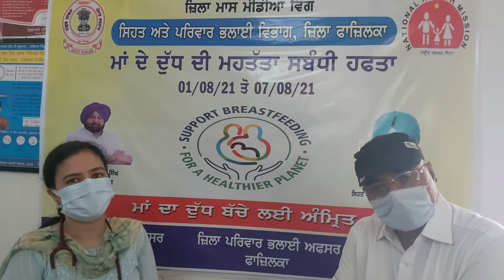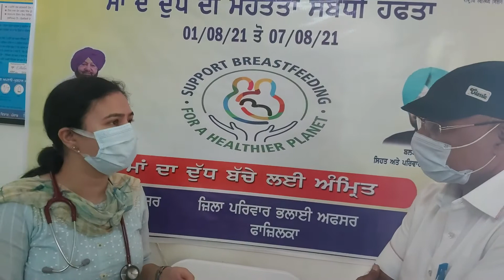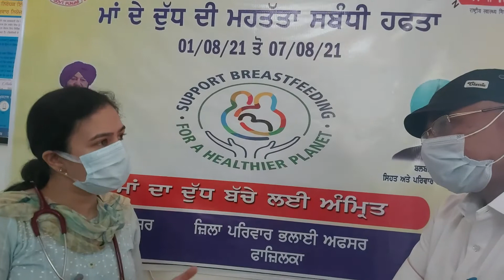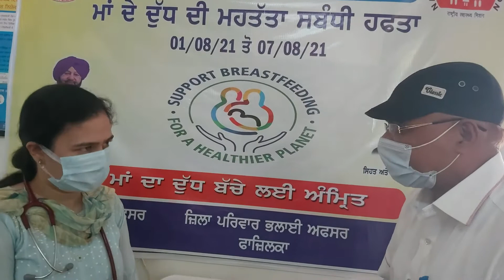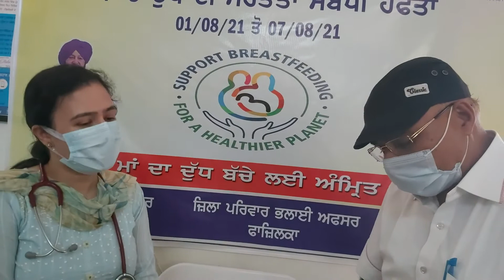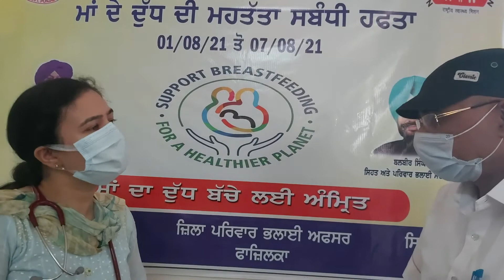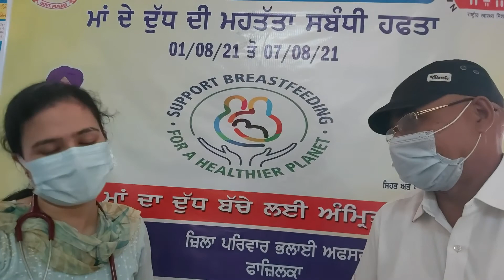ਨਵ ਜੰਮੇ ਬੱਚਿਆਂ ਵਿੱਚ ਮਾਂ ਦੇ ਦੁੱਧ ਦੀ ਮਹੱਤਤਾ ...ਜਾਣੋ ਡਾਕਟਰ ਕਾਜ਼ਮੀ ਧੂੜੀਆ ਤੋਂ